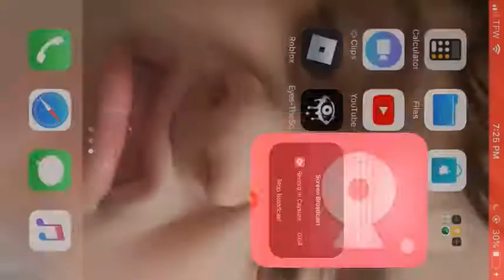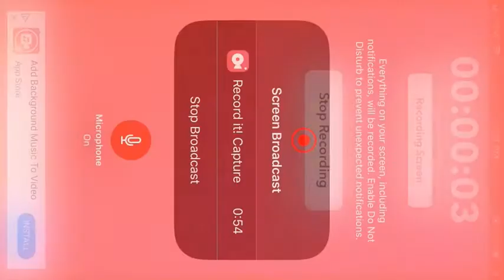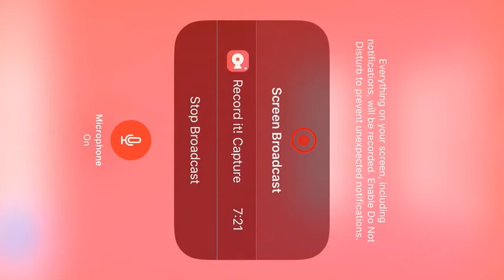Lets Play: 🎮 Roblox- The Floor Is Lava 🔥 🤯